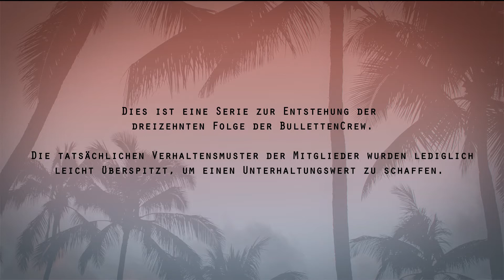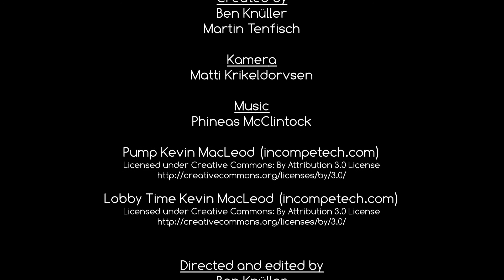BullettenCrew - Way To Thirteen (E05 - Die Frisur)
Nach den depressiven Tönen der letzten Episode ist der Knüller wieder im vollen Saft - und verlangt viel für die neue Folge. Als die Zündschnur schließlich bei Matti ankommt, greift dieser zu dramatischen Konsequenzen...